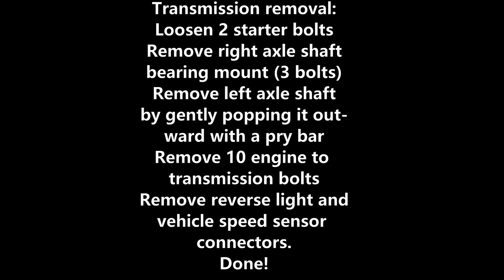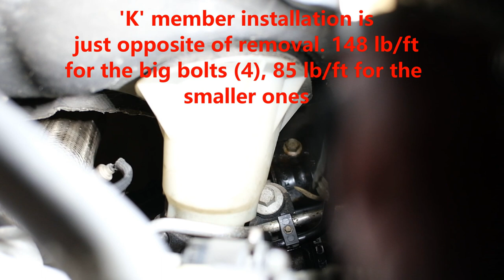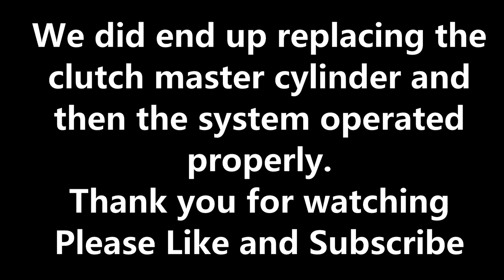2007 Ford Focus 2.0 Clutch replacement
I take you through replacing the clutch, throwout bearing, pressure plate and flywheel on a 2007 Ford Focus 2.0 Duratec.